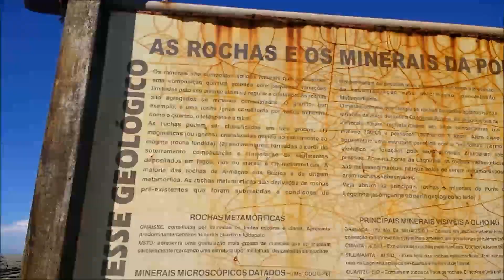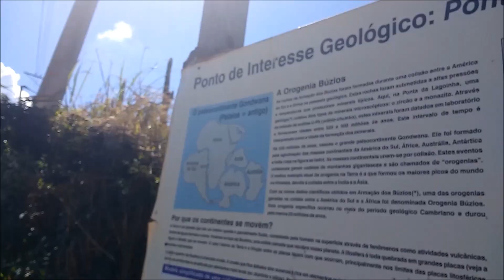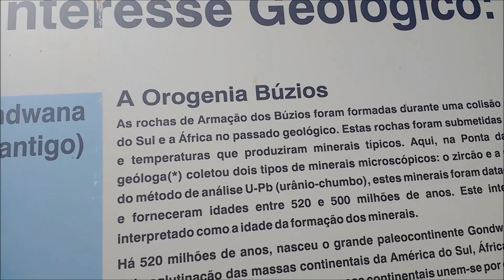TOUR EM BÚZIOS PONTA DA LAGOINHA SENSACIONAL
OLÁ PESSOAS DO BEM NA SÉRIE TOUR EM BÚZIOS MOSTRO EM VÁRIOS VÍDEOS LUGARES INCRÍVEIS EM BÚZIOS.. NO VÍDEO TOUR EM BÚZIOS  PONTA DA LAGOINHA SENSACIONAL MOSTRO A BELEZA INCRÍVEL DA PONTA DA LAGOINHA. OBRIGADA